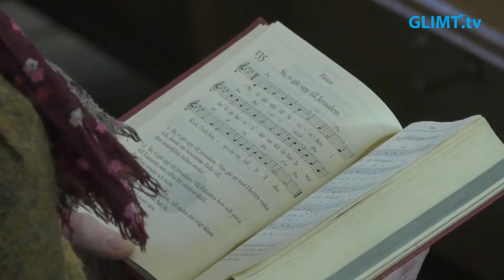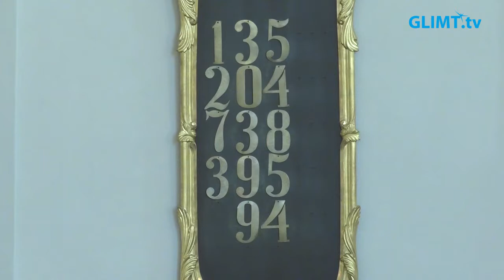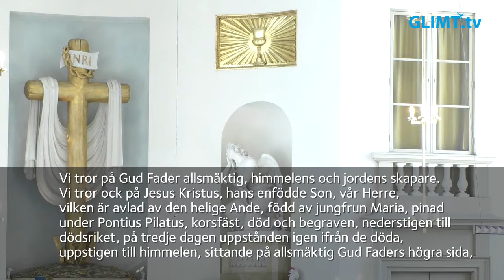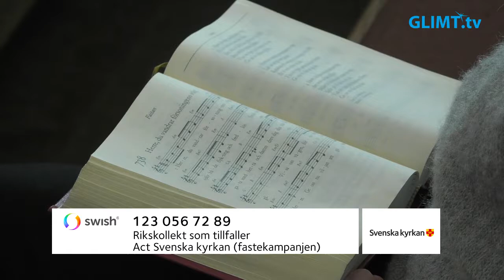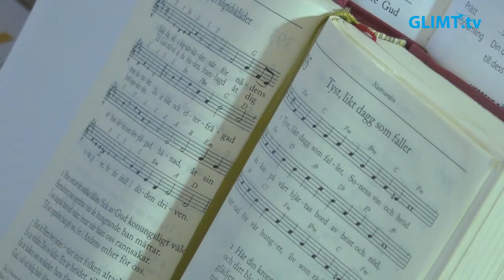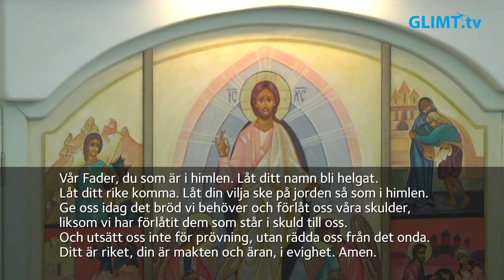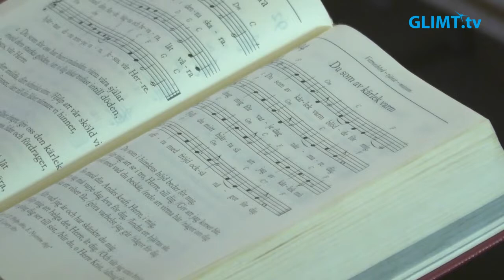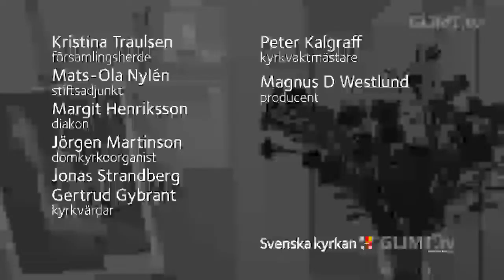Högmässa på Fastlagssöndagen, 27 februari, från domkyrkan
Högmässa på Fastlagssöndagen, 27 februari, från domkyrkan i Karlstad. Temat är "Kärlekens väg". Medverkande: Kristina Traulsen, församlingsherde, Mats-Ola Nylén, stiftsadjunkt, Jörgen Martinson, domkyrkoorganist samt kyrkvärdar.